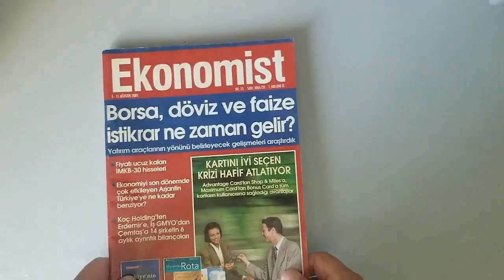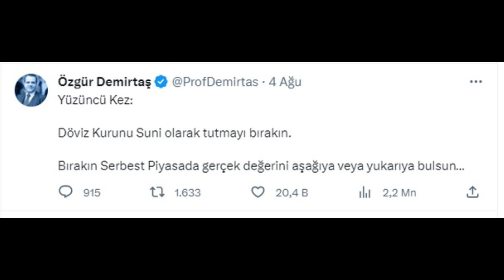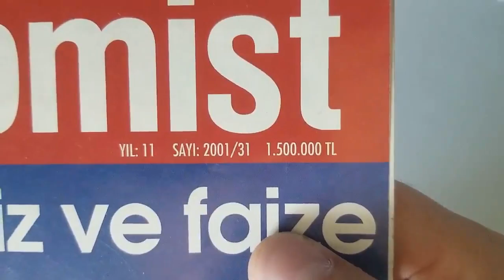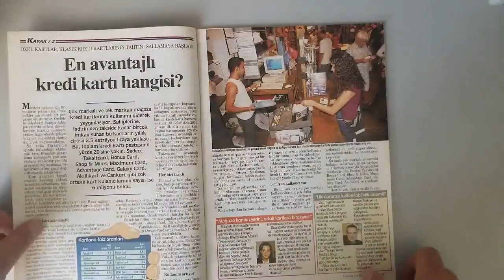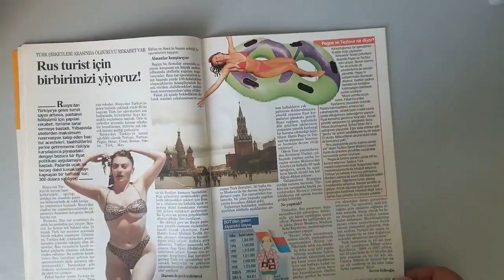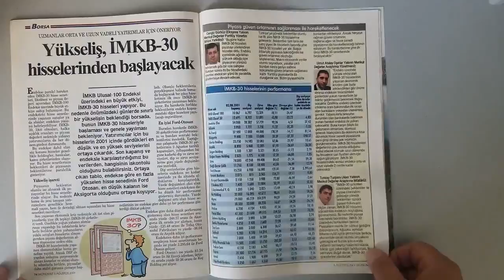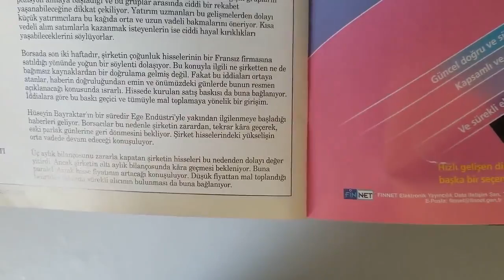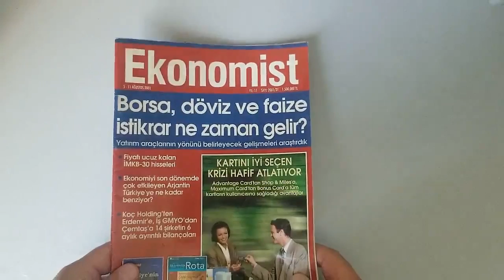Neredeeen Nereye? 22 yıl Önce Borsa 22 Yıl Sonra Borsa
Borsada ilk hesabımı 17 yaşında iken açtım. Bundan 23 yıl önce. O zamanlar şimdiki gibi borsada teknik bilgileri öğrenecek pek kaynak yoktu. En ulaşılabilir olanı haftalık dergiler ve gazete ekleriydi. 22 sene bugünlerde aldığım bir dergiyi sizinle paylaştım. İlk günkü heyecanla.
Yatırımlarıniz isabetli olsun.
Sizin de bu tarz yaşadıklarınız varsa yorumda paylşabilirsiniz.

Merhaba Ben Muhammet AKÇİÇEK ; ek iş,ek gelir, iş tecrübelerim, iş hayatı ,genel kültür, eğitim,kitaplar ve kişisel gelişim gibi kısaca hayatın içinden yaşayıp deneyimlediğim konular hakkında olan videolarımla belki oyun gaming , challenge , şaka , vlog , montaj , tepki ve benzeri video çekmiyorum ama kendimce sizlere eğitim sunmaya çalışıyorum. Bunları yaparken hem öğreniyorum hem de eğleniyorum.